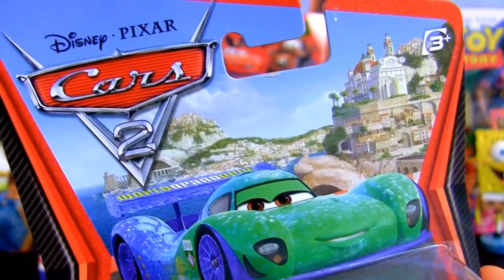CARS 2 Carla Veloso Diecast Mattel Disney Pixar toy review ( Reupload) Nolstagia - Disney Collector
ESSE VÍDEO ME FEZ A COMEÇAR A GOSTAR DESSAS MINIATURAS DO FILME CARROS, ELE É ORIGINAL LA DE 2011/2012 E É MUITO NOLSTAGICO PRA MIM, E RESOLVIR RESPOSTAR  POIS INFELIZMENTE O MESMO FOI EXCLUÍDO DO CANAL ORIGINAL ASSIM COM OUTROS, MAS FICA A A LEMBRANÇA.

CRÉDITOS: DISNEY COLLECTOR BR

VOCÊ TAMBÉM É DESSA ÉPOCA, COMENTA AÍ! ❤